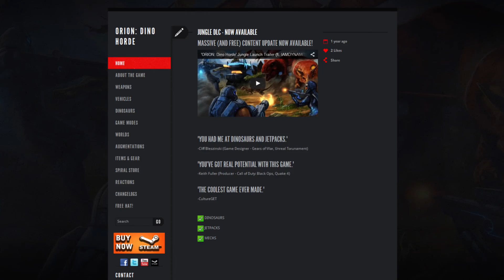The Hardest I Have Ever Raged at ORION: Dino Horde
If you see more of this game on my channel, some things will have changed immensely from now to then.